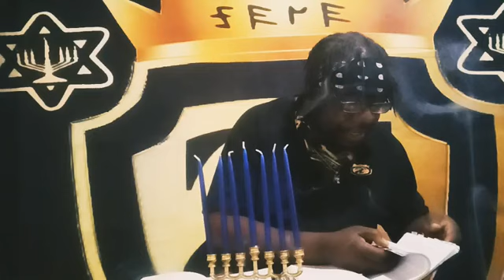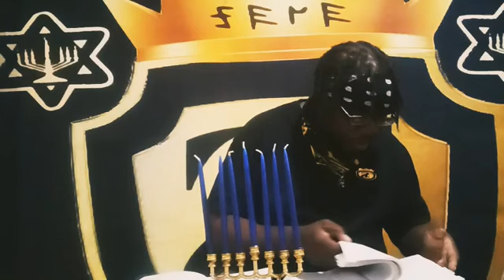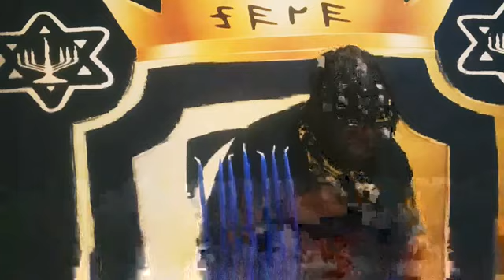TS: Captain Lamak - Keep Your Lamps 🪔 Lit 🕯️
Shalam Beloved Family, We Are The Servants Assembly (TS) Bringing Uncut & Not Sugar Coated Biblical Truth To Our People (12 Tribes Of Israel Worldwide) Lost In The Wilderness Of America & Beyond. Which We See As The So-Called Blacks, Latinos & Native Americans Indians Of Indigenous Decent, The Ones Who Dwell In The Ghettos & Slums Across The World 🌎.

Our 1st School & Headquarters Is Located @ 2035 Flat Shoals Rd SE, Conyers, GA 30013 2nd Floor & We're Hosting & Holding Shabbat Closings @ 6pm Every Saturday For Now , Where Our People Are More Than Welcome To Come & Visit To Learn More & Fellowship For The LORD'S HOLY Feast Days.

We Also Have A Camp Located In Philadelphia, Washington DC & Mobile Alabama For Those In The Surrounding Areas.

Thawadah For ALL Y'all Love & Support, It's Greatly Much Appreciated 🤲🏽